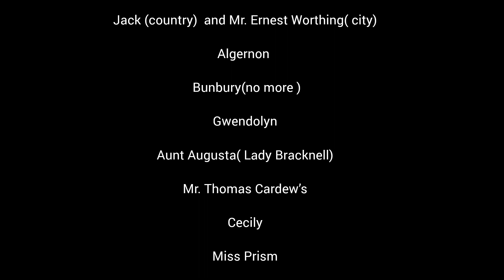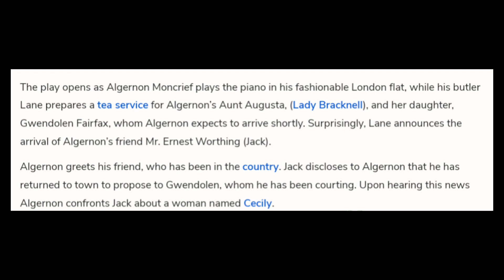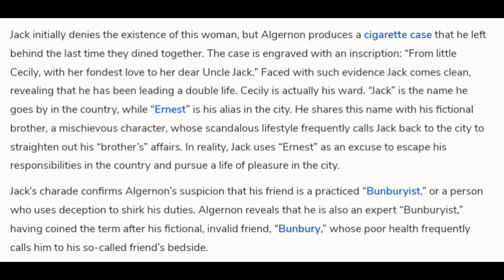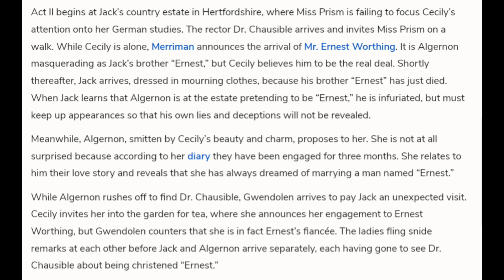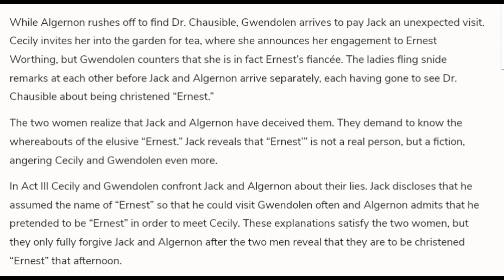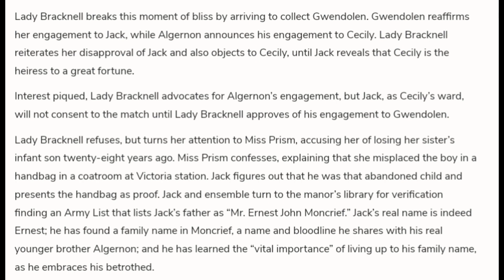The Importance of Being Earnest, a Trivial Comedy for Serious People by Oscar Wilde summary in Tamil